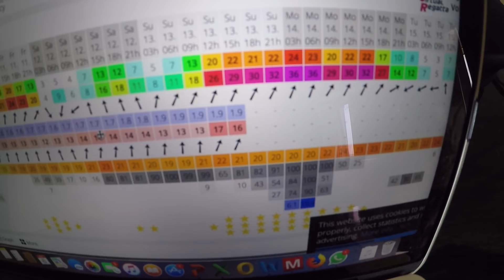JAPAN: PRE-WORLDCUP MADNESS - no time for jet lag - VLOG#23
Me and Nimet Tulumen arrived in Japan a few days early to give ourselves time to get rid of the jet lag and settle and tune into life in Miura. To help us beat the jet lag we got greeted by winds gusting over 40 knots! Watch us struggle as we arrive in Japan. 2 days to go to the start of our first world cup!!